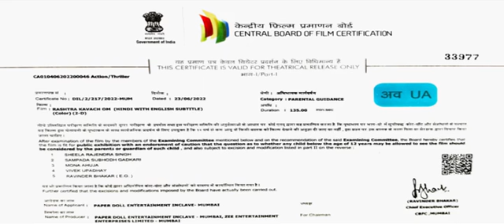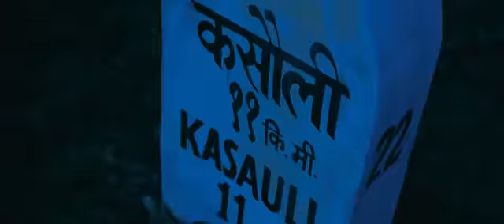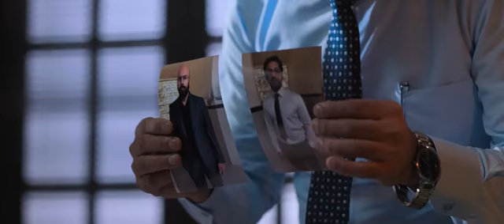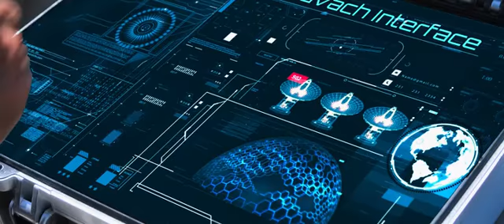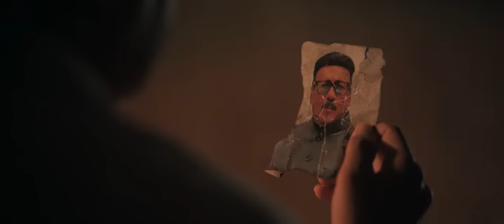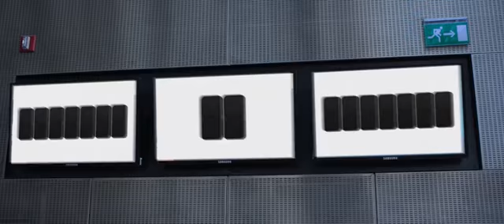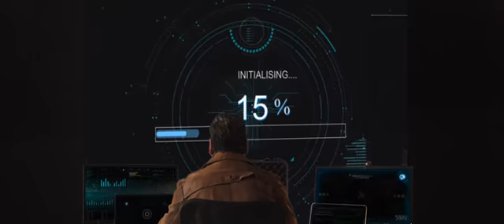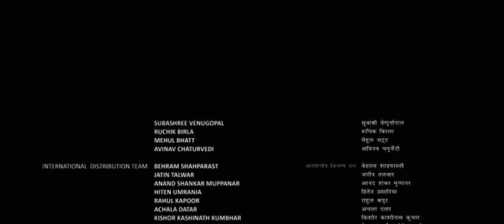indion movies new